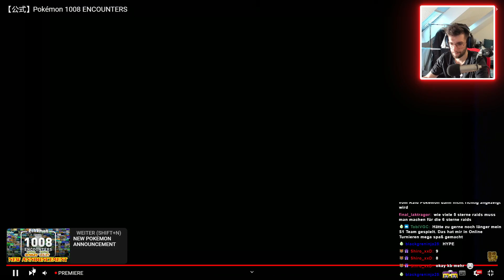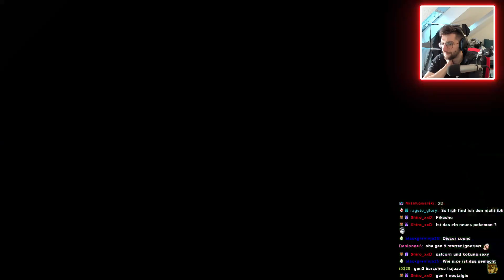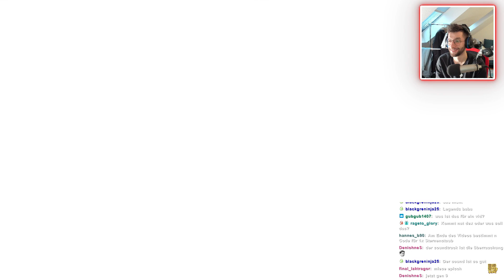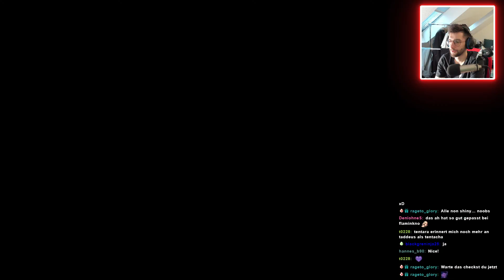OG DNZ reagiert auf "Pokémon 1008 ENCOUNTERS"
Jetzt vorbestellen!